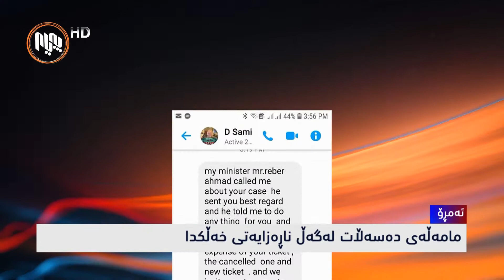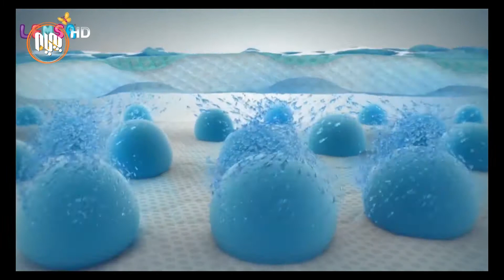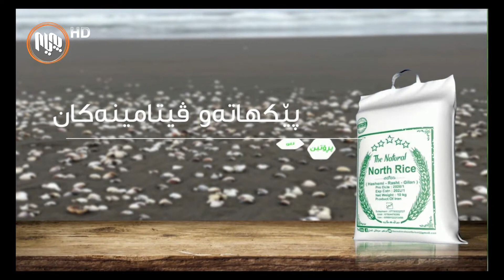ئه‌مڕۆ - مامه‌ڵه‌ی ده‌سه‌ڵات له‌گه‌ڵ ناڕه‌زایه‌تییه‌كانی خه‌ڵكدا